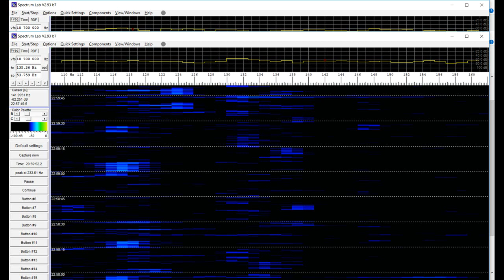25 juli 2019 2259 A B♭ B C D♭ D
25 juli 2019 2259 A B♭ B C D♭ D